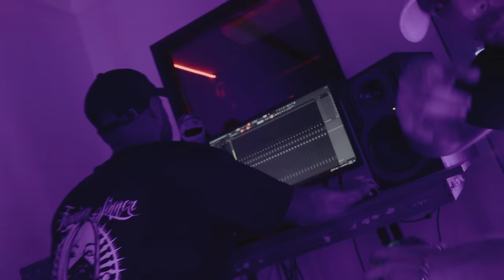RS7 - V TA V (Official Music Video)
Record Label
Spice Records

Production
Martin Ruts
JAY

Sound Engineer
SOY KHODA

Visual editor
Anthony Tooma

Director
Atta Constantine

Producer
Diala Abou Nader

DOP
Amar Al Nahas

Assistant DOP
Mhammad Al Mhammad

Cast
Christina Abbas
Leya Ayash
Ghada Farhout
Jessy
Fatem
Yasser Al Sharif
Alberto Homsi Kassis
Tracy Kazan
Fady Khayat
Jack Gemayel
John Nader

Choreography
Michael Kfoury

Dancers
Lea Alameh
Jee Xna

Make-up artist
Joelle Zaka

Clothing
SAINTSINDAHOOD

Gaffer
Rashed

Assi Haute Couture
Joelle Zakka Beauty Artist
Perfect Choice Cars
Jeans Couture
Antypas & Sons Cars
Time & More
Rabiya Marine Hotel
O Bleu Beach
Harley Davidson
Constantine Jewelry
Dabagh Jewelry